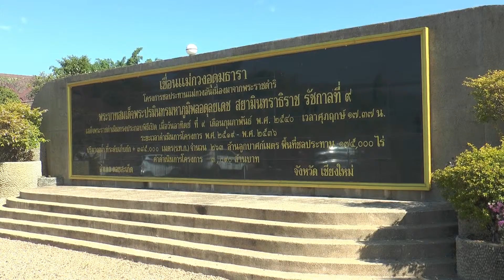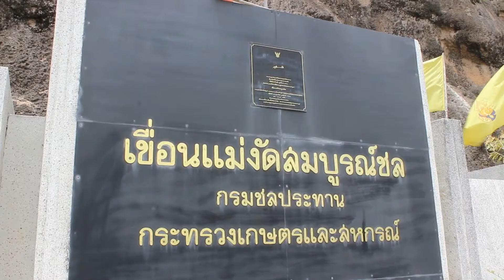15 10 59 2 2 เขื่อนใหญ่ที่พ่อสร้างไว้ตอนนี้กักเก็บน้ำไว้เกินเป้าแก้ปัญหาภัยแล้งปี 60 ได้แล้ว